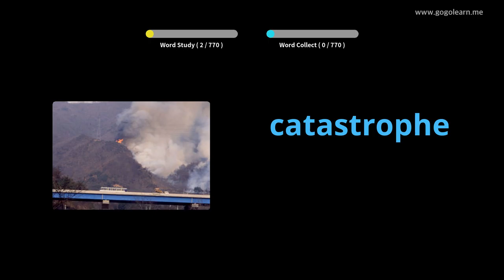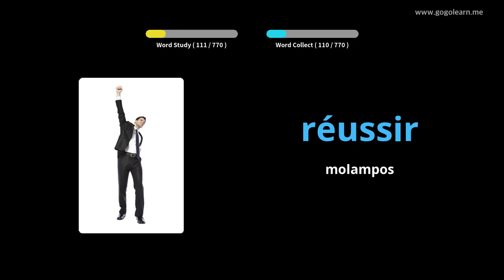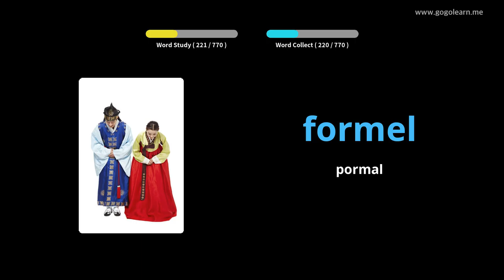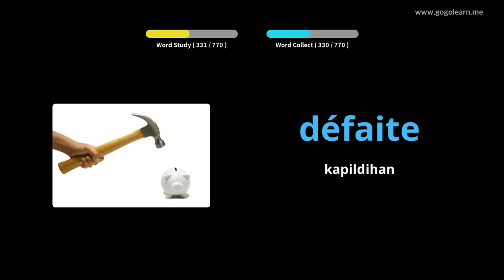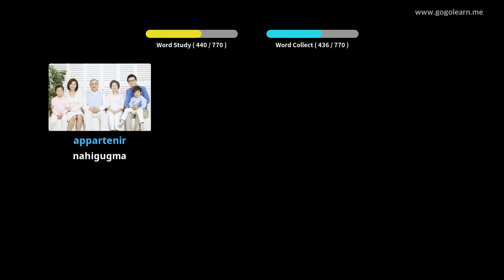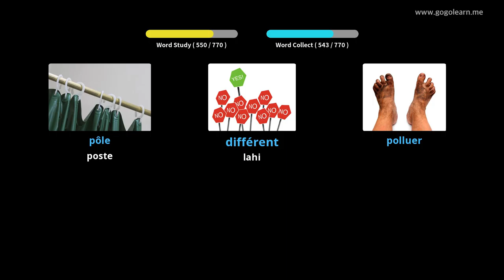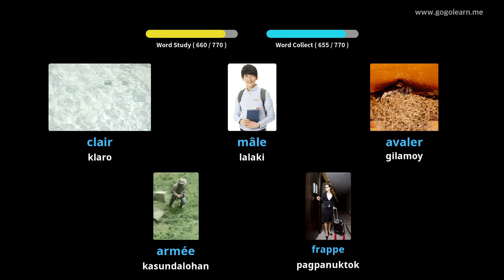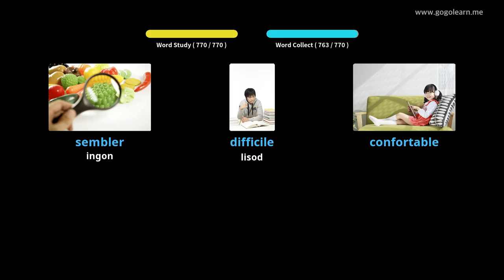Hibal-i uban ang Pransiya nga mga Larawan | Bokabularyo sa Pransiya Tunga sa School | Golearn